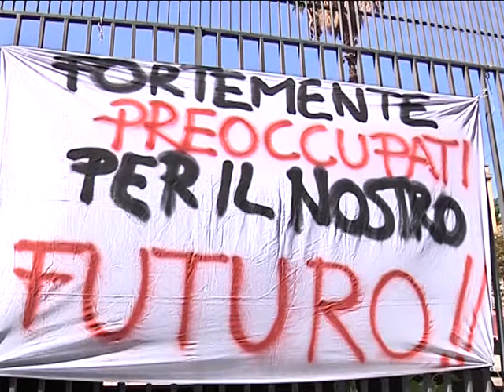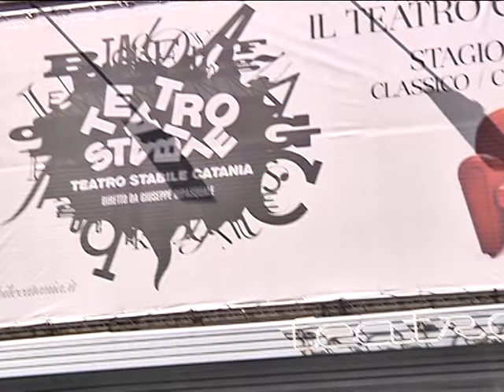Teatro Stabile di Catania, dipendenti senza stipendio da aprile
Intervista a Cosimo Fichera, Segretario Spettacolo UGIL, e Gaetano Cartaci, dipendente del Teatro Stabile